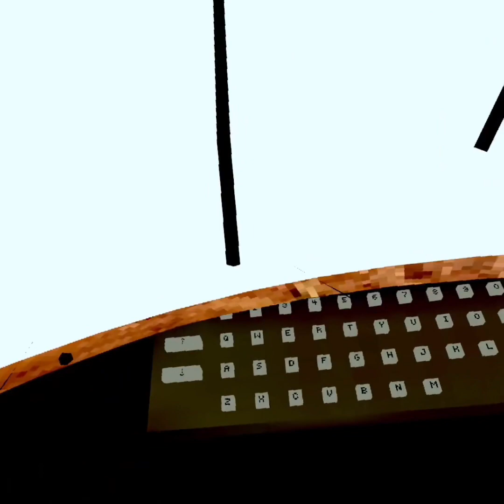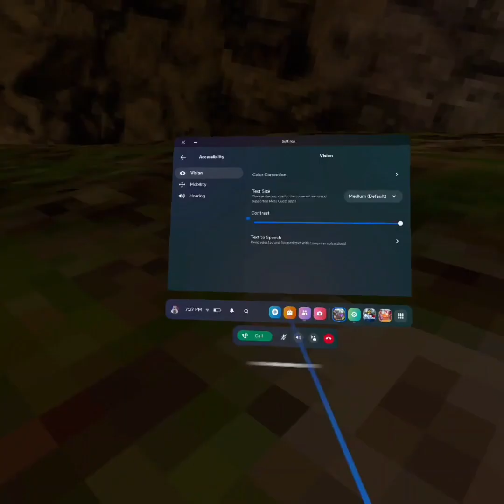I played with contrast turned all the way up. (Gorilla tag vr)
My friend and I turn out contrast all the way up and did a challenge. If was hard but fun.